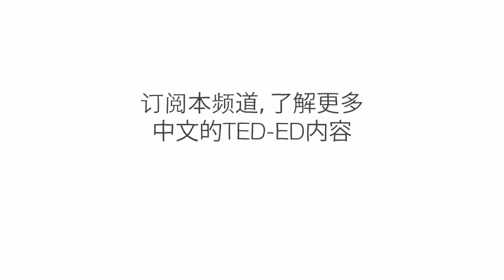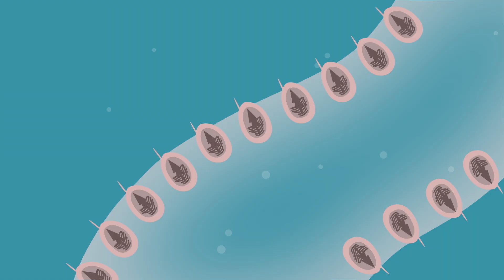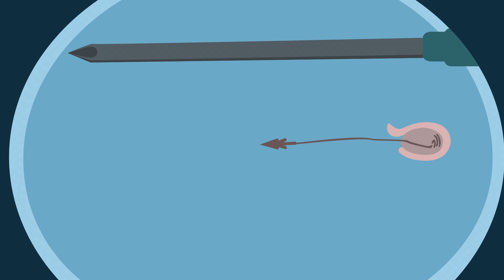水母如何蜇人？ - Neosha S Kashef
当你在大海里游泳时，突然有什么东西从你的腿边游过。刺痛感逐渐袭来，你意识到自己被水母蛰疼了。这些美丽的胶状生物怎么会有如此大的威力？Neosha S Kashef 将详述刺痛背后的科学。

课程老师 Neosha S Kashef，导演 Veronica Wallenberg。